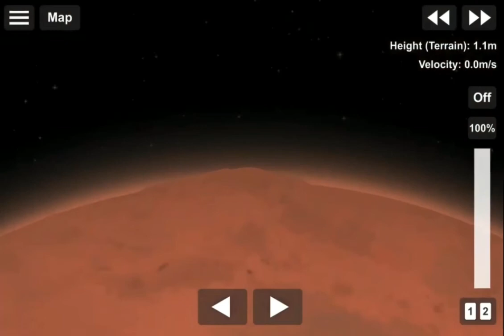Landing on the very top of Olympus Mons